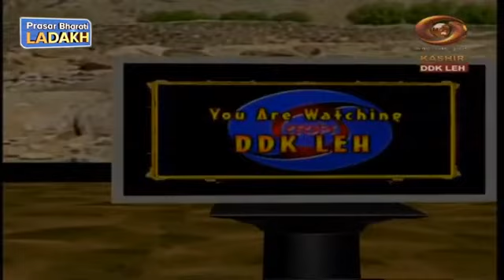Ek Mulaqat With Expert:-Namgyal Angmo(UPSC Qualified)